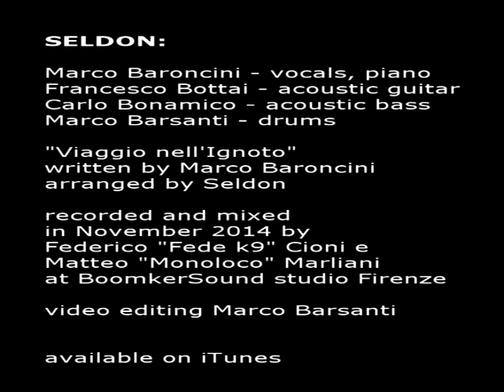Seldon - Viaggio Nell'Ignoto (Acoustic Set Official Video)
Realizzazione video di Marco Barsanti
Seldon:
Marco Baroncini - Voce e Tastiere
Francesco Bottai - Chitarra
Carlo Bonamico - Basso
Marco Barsanti - Batteria